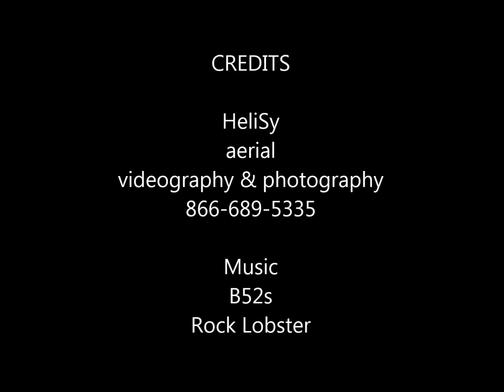Friendship Harbor Rockin Lobsta Aerial Footage